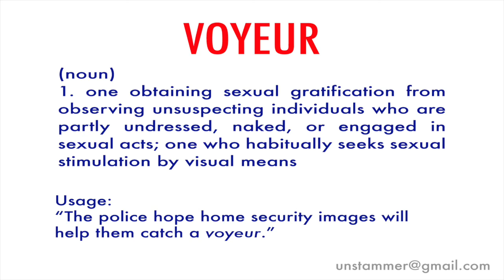How to Pronounce Voyeur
Learn how to pronounce the word 'Voyeur' with Unstammer's free pronunciation tutorials. Also read the meaning(s) and usage of Voyeur